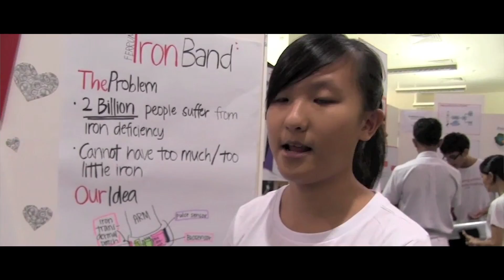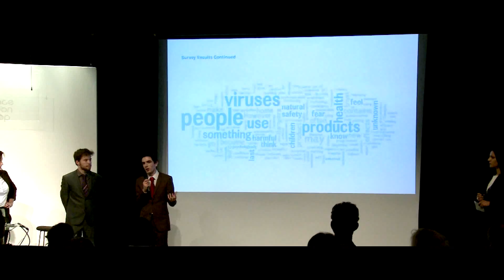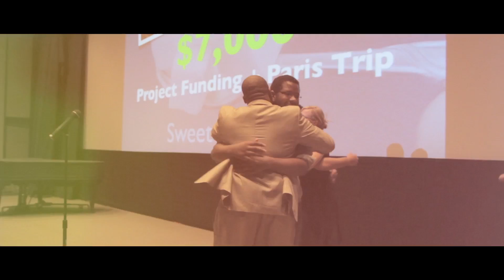2013-14 ArtScience Prize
The ArtScience Prize is a catalyst for student learning through passionate pursuit of innovative art and design ideas at the cutting edge of science. The program, which is present in a growing number of cities around the globe, invites students from ranging from public high schools to post-graduates to dream "blue sky" ideas that can change their world.